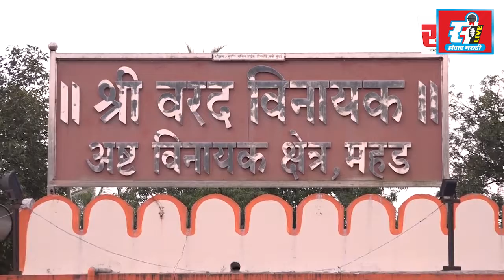कोकणचा हापूस आंबा एपीएमसी बाजारपेठेत दाखल, आंबे खवय्यांसाठी खुशखबर.